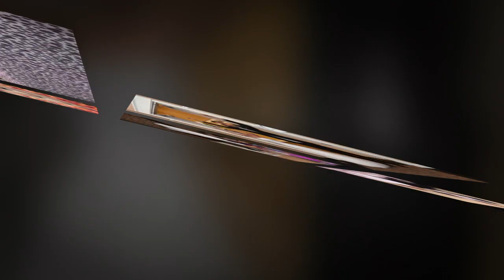Lindsey & Thomas Wickham - July 11, 2014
Lindsey and Thomas exchanged vows and celebrated their new life together with family and friends at Grand Oaks Ballroom in Grove City. Music Express provided DJ services and New Image Studios provided photography.